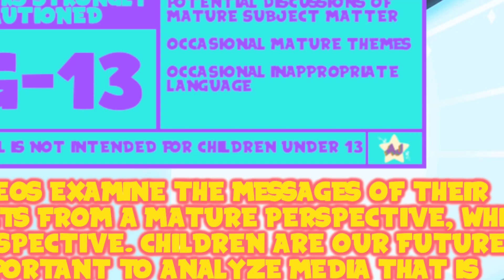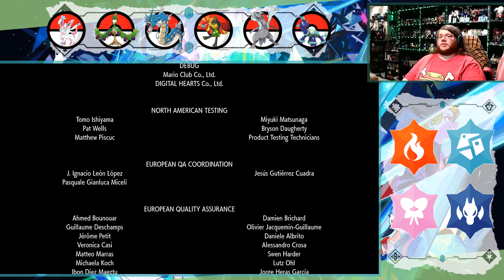AJ Plays: Pokémon Scarlet: The Indigo Disk - The Hidden Treasure | Episode Ten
Maybe the real treasure was the friends we made along the way.

Thank You To My Wonderful Patrons:
- Tonia Cristman
- Ian Coyne
- Alberto de la Torre
- DarkMachi
- Zachary Hariton
- Nicoschmiko
- Oliver
- myoubae
- Rebekah Conard
- Moira
- Jordan Ealey
- Vontux
- Mindy Saylors
- Kristina Lee
- Rhian Jones
- Quinn Rosenvold Jacobsen
- William Hernândez
- Megan L
- The Roundtable
- Alex T
- HSL (pho3niks)
- Emily&Tallen Capt
- Nicholas
- Mary-Ann Wyat
- DeviTheHuman
- Joel Wunderly
- Gail Burnette
- Rannil
- Enoninja
- Jacob Lynes
- Kraish
- briwookie
- Petter
- Oceanomega
- Jennah Wood
- Michael Blasdel